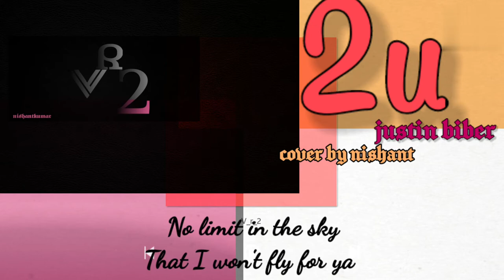2U feat. Nishant kumar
The heart touching song by jungkook bts ., with his soulful voice made all hearts melt.
                         I made this cover to bring that time feel back . I hope this song touches your heart .
INFORMATION

TYPE

Cover song by Jungkook

ORIGINAL TITLE

2U

RELEASED

FORMAT

Streaming

LENGTH

1.37

LANGUAGE

English

LABEL

SONGWRITER/S

David Guetta, Tuinfort, Jason "Poo Bear" Boyd, Daniel "Cesqeaux" Tuparia, Justin Bieber

PRESENTED BY : V_r_2